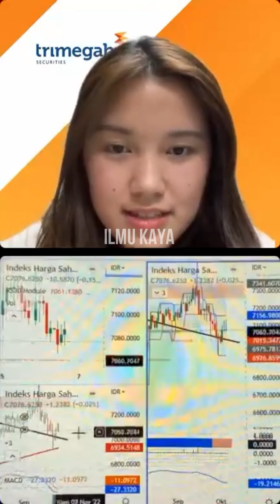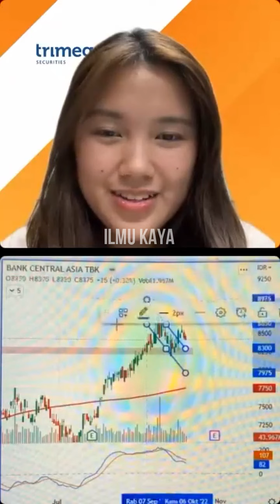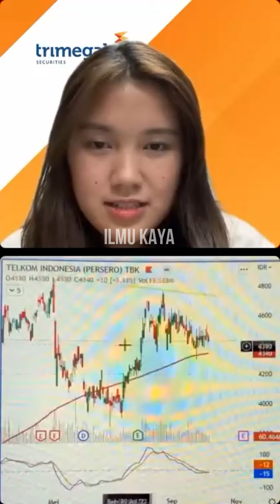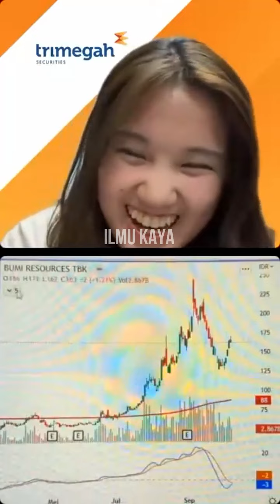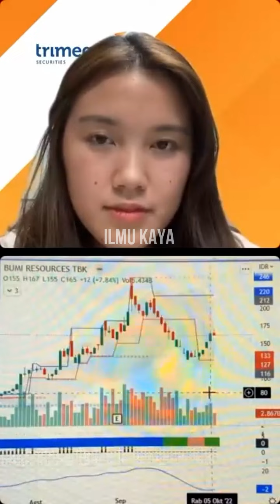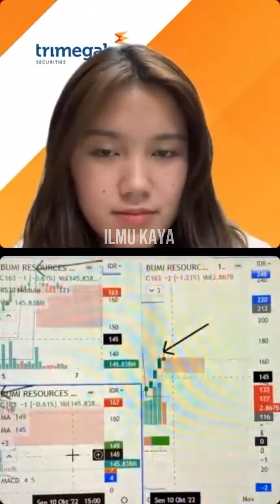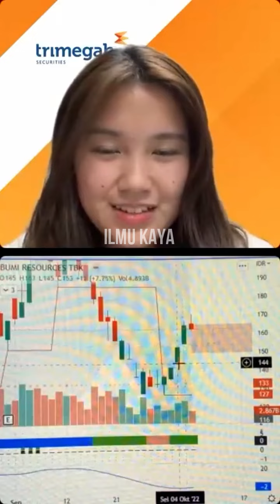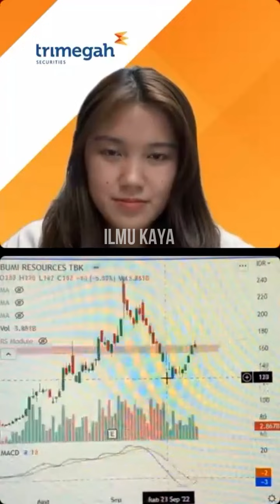ANALISA SAHAM PILIHAN UNTUK TRADING TREND FOLLOWING, STRATEGI CARI CUAN DI MARKET VOLATIL #2